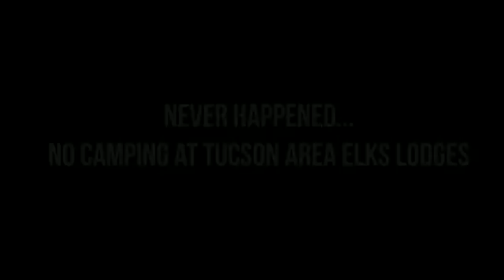KILLER CACTUS could affect your whole day!